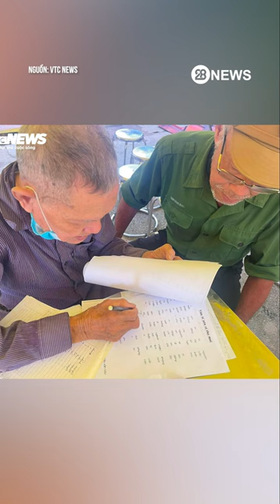HÌNH ẢNH QUÊ NHÀ ĐÓN THƯỢNG ÚY 27 TUỔI ĐÃ HY SINH KHI CHỐNG BÃO